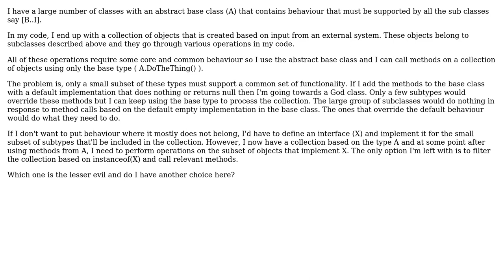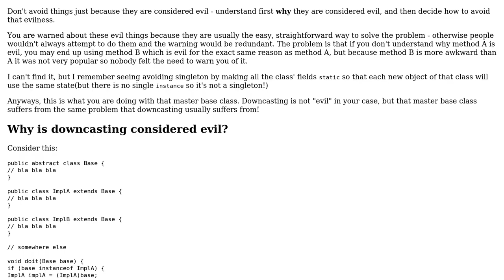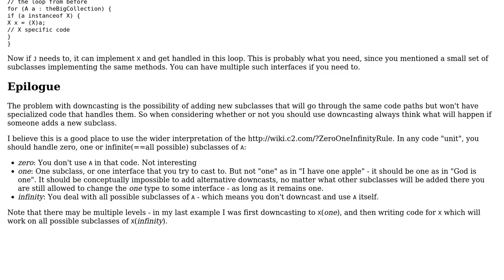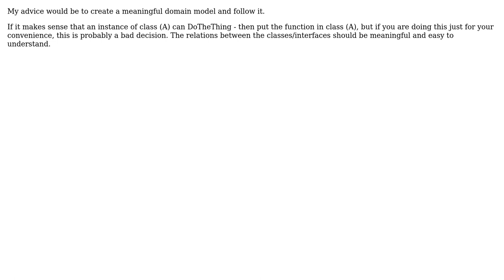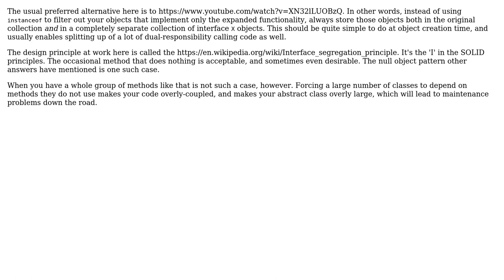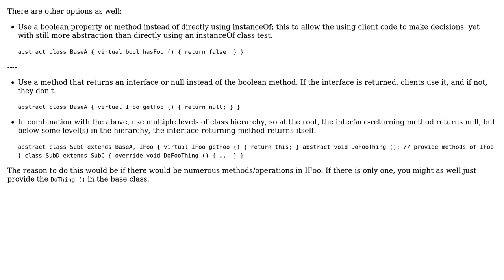Software Engineering: Avoiding instanceof vs abstract God Class. Do I have an alternative?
With thanks & praise to God, and with thanks to the many people who have made this project possible! | Content (except music & images) licensed under CC BY-SA | Music | Images & others | With thanks to user Tulains Cordova user mahonya user kdgregory user Karl Bielefeldt user Idan Arye user Erik Eidt user djvuk user Bjorn and the Stack Exchange Network Trademarks are property of their respective owners. You are responsible for your own actions.